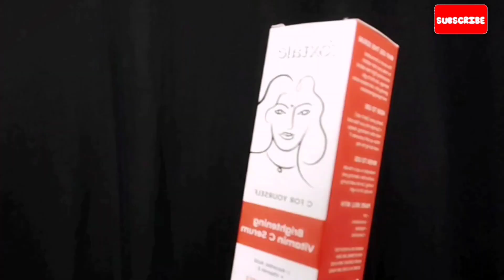Top 5 Face Serums in India @dotandkeyskincare @FoxtaleSkin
- Best for hydration & glow
- Treats dull skin & protects against sun damage
- Attacks problems like acne, pigmentation, dark spots

1. Pilgrim Vitamin C Serum
2. Foxtale Vitamin C Serum
3. Dot & Key Vitamin C Serum
4. Nature’s Essence Radiance Boosting Serum
5. Moody Vitamin C Face Serum

Checkout the Buying Link & Discounts of each product below

• Pilgrim Vitamin C Serum

• Foxtale Vitamin C Serum

• Dot & Key Vitamin C Serum

• Nature’s Essence Radiance Boosting Serum with 24k Gold

• Moody Vitamin C Face Serum

Benefits:-

Skin Brightening

Works on pigmentation

With Alpha Arbutin, a natural pigmentation remover that delivers an even complexion

Formulated with 15% L-ascorbic acid - the purest form of Vitamin C serum

Gives an immediate glow that lasts through the day

Reduces pigmentation and acne scars

Evens skin tone

Lightweight, oil-free & quick absorbing serum with triple vitamin c and blood orange

 Treats hyperpigmentation and dullness

Enhances Natural Glow

Repairs & Nourishes skin

Promotes skin regeneration

Protects the skin from Sun damage

10x brightening due to power of 7 Vit C complex

Reduces Hyperpigmentation and protects against photodamage making the skin brighter

Hydrates adequately leaving your skin moisturized & plump

Top 5 face serum in India,pilgrim vitamin c serum review,Foxtale vitamin c serum review,dot and key vitamin c serum review,Moody vitamin c serum review,Nature's essence 24k gold serum review,Vitamin c face serum review,Benefits of vitamin c serum for face,best vitamin c serum,top 5 vitamin c serum,glowing skin,tips & tricks,how to use vitamin c serum,vitamin c capsules for skin,acne marks,vitamin c benefits,vitamin c capsule,vitamin c for clear skin